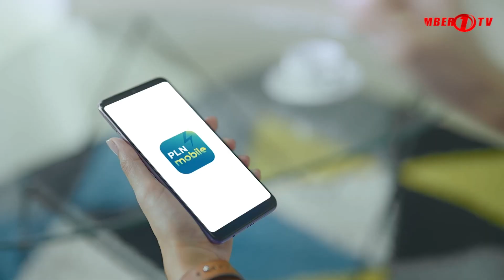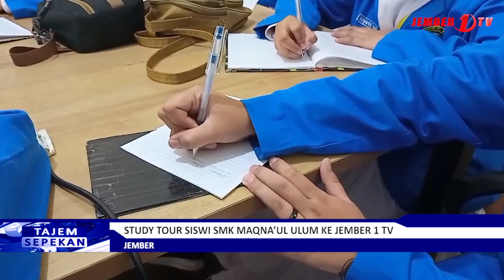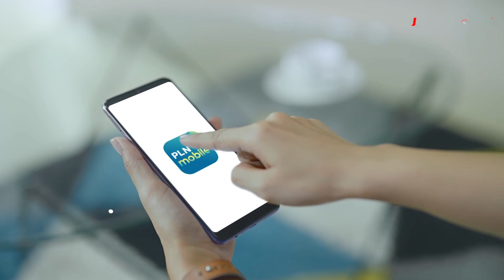TAJEM SEPEKAN 25 NOVEMBER SEGMENT 5